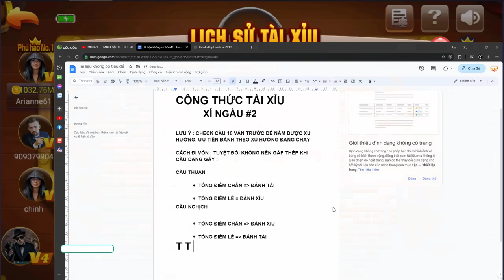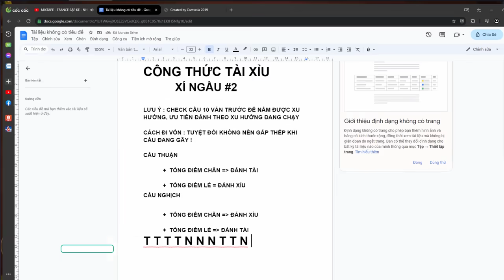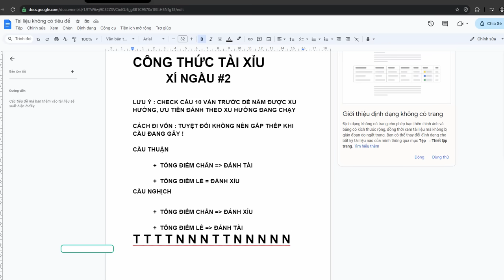68 Game Bài | Cách bắt cầu tài xỉu - công thức bắt cầu xí ngầu #2 | Bú 32 củ quá khủng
Hướng dẫn và chia sẻ các cách bắt cầu tài xỉu online, tài xỉu 68 game bài có tỉ lệ win cao nhất hiện nay. Cập nhật link tải 68 game bài mới nhất 2024.

✌ Hãy ủng hộ 1 like + 1 đăng ký kênh để mình có thêm động lực ra nhiều video chia sẻ về cách bắt cầu tài xỉu 68 game bài, cách chơi 68 game bài có tỉ lệ thắng cao nhất nhé AE

✅ 68 Game Bài là một cổng game đổi thưởng xanh chín được nhiều người yêu thích và lựa chọn trải nghiệm. Cổng game này còn được biết đến với các tên gọi khác như Game Bài 68, 68gamebai,…Tuy nhiên nhìn chung, cổng game chính là một sản phẩm của tập đoàn Solaire. Mọi hoạt động của cổng game cam kết hợp pháp khi được tổ chức PAGCOR cấp phép.
✅ Đặc biệt, cổng game này được đầu tư mạnh mẽ trên nhiều phương diện như giao diện, kho game, hệ thống bảo mật,…Vì thế kể từ khi ra mắt đến nay, 68 Game Bài liên tục gây sốt trên thị trường. Cổng game nhanh chóng thu về nhiều giải thưởng do các tổ chức cờ bạc hàng đầu thế giới bầu chọn. Số lượng khách chơi đăng ký cổng game cũng gia tăng mạnh mẽ.

✅ Như ghi nhận, tính đến nay Game Bài 68 đã có mặt trên 100 quốc gia khác nhau. Riêng tại Việt Nam, cổng game đang nhận được nhiều đánh giá tích cực. Mặc dù xuất hiện chưa lâu nhưng cổng đã trở thành thiên đường giải trí cá cược xanh chín được khách chơi tin tưởng, lựa chọn.
68 Game Bài được anh em cược thủ và các chuyên gia đánh giá rất cao khi hội tụ nhiều ưu điểm. Trong đó, những ưu điểm nổi bật nhất của cổng game có thể kể đến như sau:
➥Uy tín, đáng tin cậy
➥Bảo mật tuyệt đối
➥Kho game đặc sắc
➥Giao diện đẹp mắt, thân thiện
➥Thanh toán nhanh chóng
➥Khuyến mãi hấp dẫn
➥CSKH tận tâm, nhiệt tình
✅ Qua góc thông tin bạn có thể thấy 68 Game Bài sở hữu nhiều ưu điểm ấn tượng. Cổng game xứng danh là sân chơi đổi thưởng xanh chín nhất trên thị trường hiện nay. Vậy bạn còn chờ gì mà không trở thành thành viên cổng game để được trải nghiệm những điều tốt nhất. Chắc chắn, Game Bài 68 sẽ không khiến bạn thất vọng. Tuy nhiên với tư cách khách chơi, bạn đừng quên tìm hiểu kỹ lưỡng các quy định, điều khoản, điều kiện của cổng game.

© Bản quyền video thuộc về kênh TRUYỀN HÌNH 68 GAME BÀI

⏩video của mình mong muốn mang đến kinh nghiệm của bản thân giúp AE 1 phần nào về kinh nghiệm bắt cầu , lựa chọn game để chơi , không phải là lời khuyên đầu tư nhé. Mình rất mong AE học hỏi đc nhiều kinh nghiệm để kiếm được tiền của nhà cái.

⏩video hướng dẫn bắt cầu tài xỉu chỉ mang nội dung giải trí và thư giãn. Không liên quan đến quảng cáo cờ bạc. Không khuyến khích chơi cờ bạc. Chơi cờ bạc là vi phạm pháp luật.